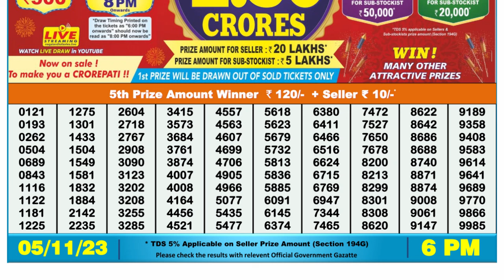Dear Lottery Sambad 6pm today 05.11.23 Nagaland State Lottery Result